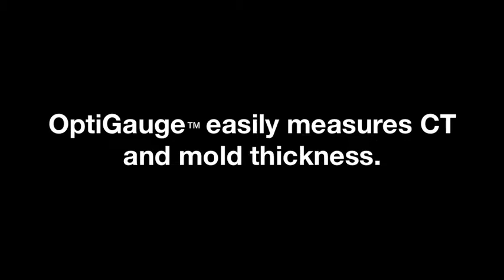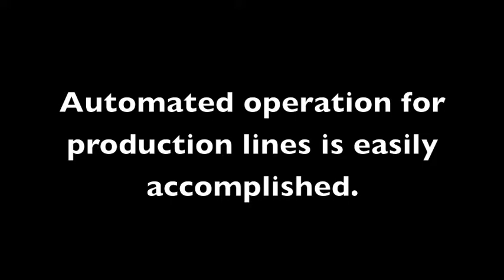Contact Lens Measurement and Inspection using the OptiGauge II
Our OptiGauge II can be integrated into the production line or the QA process, providing real-time Center Thickness and SAG measurement of ophthalmic products. It provides peace of mind to production and QA by providing inspection on 100 percent of products. With the OptiGauge, problems are detected much earlier, reducing lost production time and increasing yields. We also help you meet ISO Standards for testing.